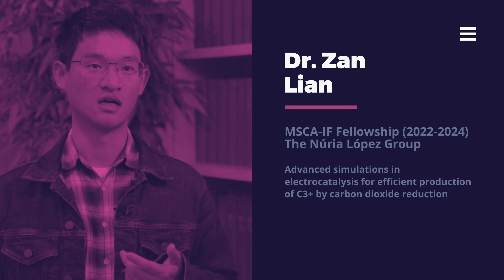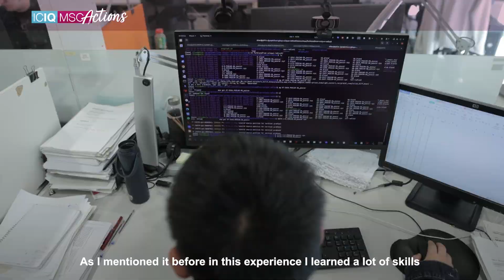ICIQ MSCActions - Dr. Zan Lian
Dr. Zan Lian is a Marie Skłodowska-Curie Individual Fellow since May 1st, 2022. He is carrying out simulations of electrochemical reactions in the conversion of renewable energy into chemical products and fuels through computational modeling with Density Functional Theory and advanced computational techniques as well as with “Machine Learning” concepts.